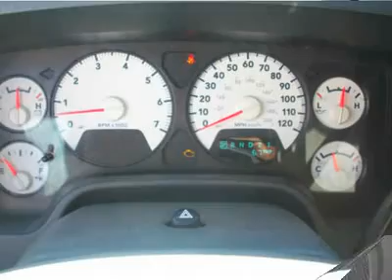2006 DODGE RAM 1500 Pacoima, CA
2006 DODGE RAM 1500 Pacoima, CA

10103 San Fernando Rd.